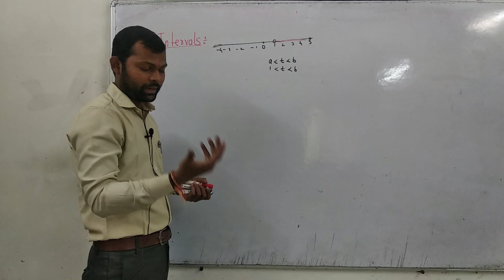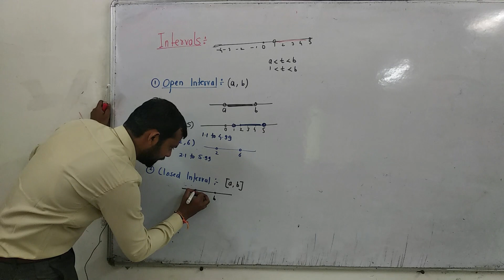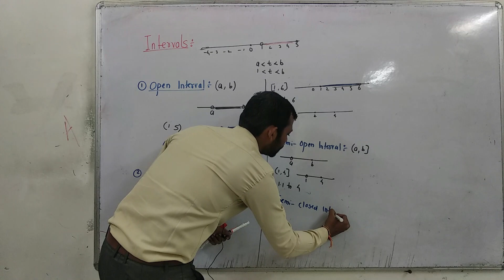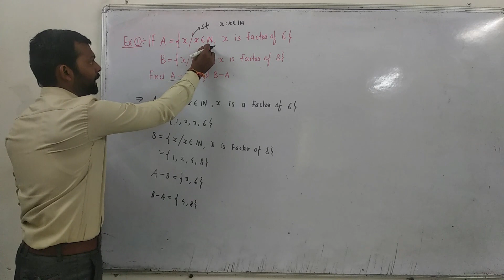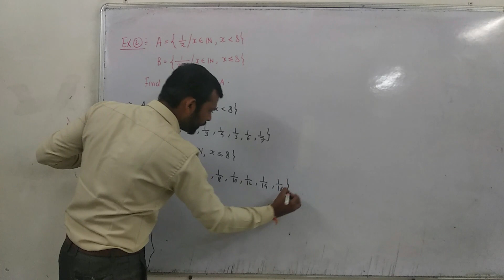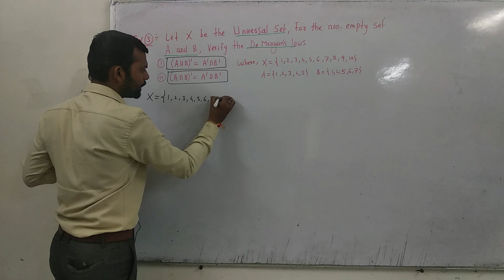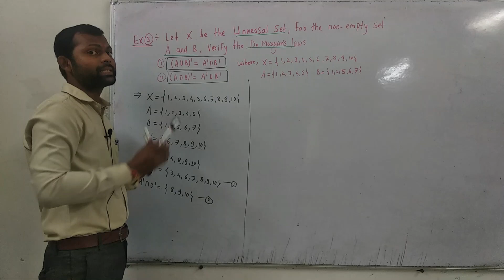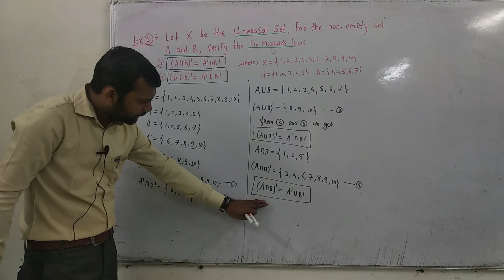SET & RELATION || Lect-4 || By- Ashish Wankhede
WHAT IS INTERVAL ? || TYPES OF INTERVALS || IMP SOLVED EXAMPLES